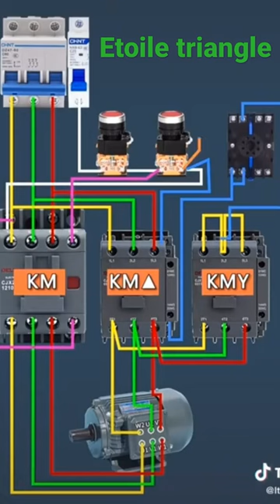démarrage étoile triangle